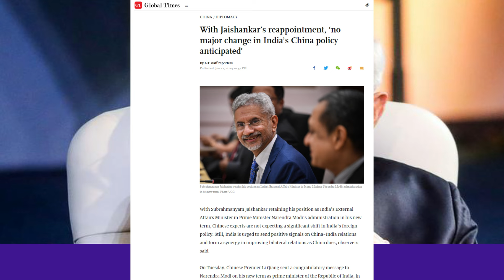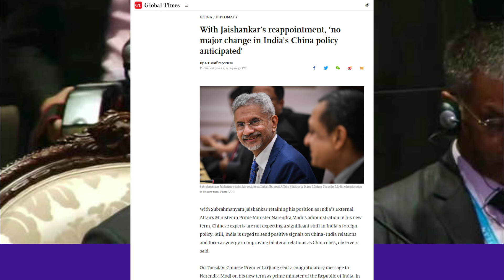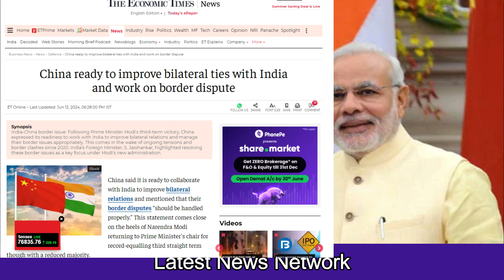अर्मेनिया ने किया बड़ा ऐलान ||चाइना का रोना हुआ शुरु|| डॉ. एस जयशंकर का सबसे बड़ा खुलाशा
Armenia made a big announcement,
China started crying,
Dr. S Jaishankar's biggest revelatio,
अर्मेनिया ने किया बड़ा ऐलान ,
चाइना का रोना हुआ शुरु ,
डॉ. एस जयशंकर का सबसे बड़ा खुलाशा ,